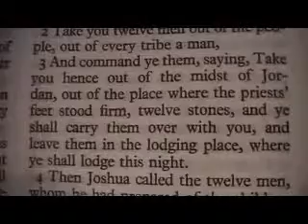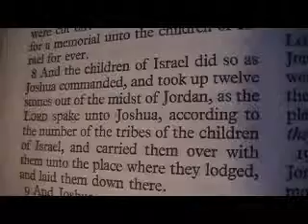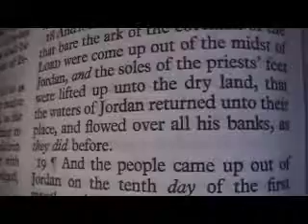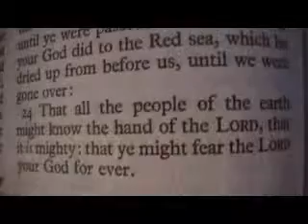Joshua 4 Holy Bible (King James)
Joshua 4

1 And it came to pass, when all the people were clean passed over Jordan, that the LORD spake unto Joshua, saying,
2 Take you twelve men out of the people, out of every tribe a man,
3 And command ye them, saying, Take you hence out of the midst of Jordan, out of the place where the priests' feet stood firm, twelve stones, and ye shall carry them over with you, and leave them in the lodging place, where ye shall lodge this night.
4 Then Joshua called the twelve men, whom he had prepared of the children of Israel, out of every tribe a man:
5 And Joshua said unto them, Pass over before the ark of the LORD your God into the midst of Jordan, and take ye up every man of you a stone upon his shoulder, according unto the number of the tribes of the children of Israel:
6 That this may be a sign among you, that when your children ask their fathers in time to come, saying, What mean ye by these stones?
7 Then ye shall answer them, That the waters of Jordan were cut off before the ark of the covenant of the LORD; when it passed over Jordan, the waters of Jordan were cut off: and these stones shall be for a memorial unto the children of Israel for ever.
8 And the children of Israel did so as Joshua commanded, and took up twelve stones out of the midst of Jordan, as the LORD spake unto Joshua, according to the number of the tribes of the children of Israel, and carried them over with them unto the place where they lodged, and laid them down there.
9 And Joshua set up twelve stones in the midst of Jordan, in the place where the feet of the priests which bare the ark of the covenant stood: and they are there unto this day.
10 ¶For the priests which bare the ark stood in the midst of Jordan, until every thing was finished that the LORD commanded Joshua to speak unto the people, according to all that Moses commanded Joshua: and the people hasted and passed over.
11 And it came to pass, when all the people were clean passed over, that the ark of the LORD passed over, and the priests, in the presence of the people.
12 And the children of Reuben, and the children of Gad, and half the tribe of Manasseh, passed over armed before the children of Israel, as Moses spake unto them:
13 About forty thousand prepared for war passed over before the LORD unto battle, to the plains of Jericho.
14 ¶On that day the LORD magnified Joshua in the sight of all Israel; and they feared him, as they feared Moses, all the days of his life.
15 And the LORD spake unto Joshua, saying,
16 Command the priests that bear the ark of the testimony, that they come up out of Jordan.
17 Joshua therefore commanded the priests, saying, Come ye up out of Jordan.
18 And it came to pass, when the priests that bare the ark of the covenant of the LORD were come up out of the midst of Jordan, and the soles of the priests' feet were lifted up unto the dry land, that the waters of Jordan returned unto their place, and flowed over all his banks, as they did before.
19 ¶And the people came up out of Jordan on the tenth day of the first month, and encamped in Gilgal, in the east border of Jericho.
20 And those twelve stones, which they took out of Jordan, did Joshua pitch in Gilgal.
21 And he spake unto the children of Israel, saying, When your children shall ask their fathers in time to come, saying, What mean these stones?
22 Then ye shall let your children know, saying, Israel came over this Jordan on dry land.
23 For the LORD your God dried up the waters of Jordan from before you, until ye were passed over, as the LORD your God did to the Red sea, which he dried up from before us, until we were gone over:
24 That all the people of the earth might know the hand of the LORD, that it is mighty: that ye might fear the LORD your God for ever.